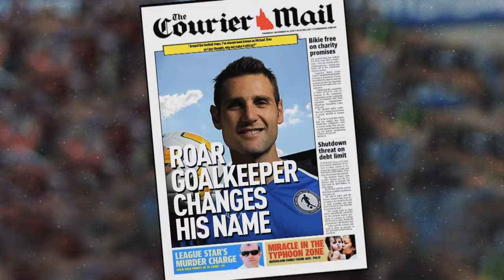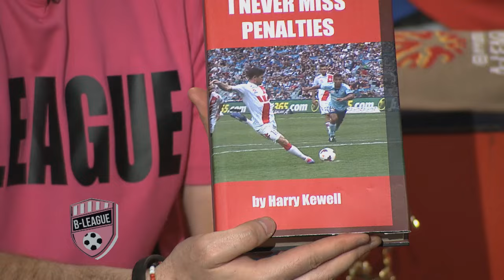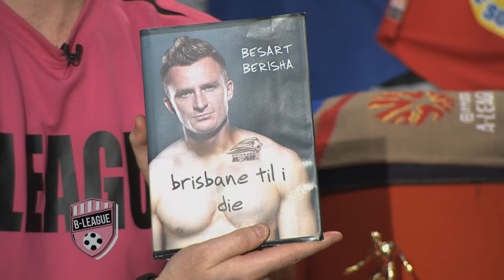S2 EP18: B-League w Sam Mac & KGJ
EP18: introducing our special guest, Kris Griffiths-Jones; the artist formerly known as Michael Theo; Tara and Youssef Hersi — a match made in heaven; and ALeagueFiction